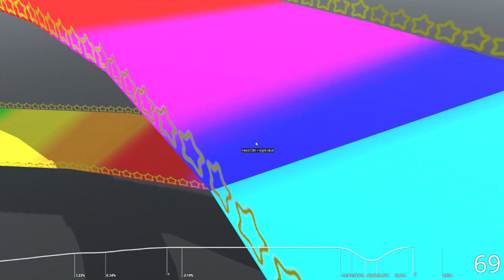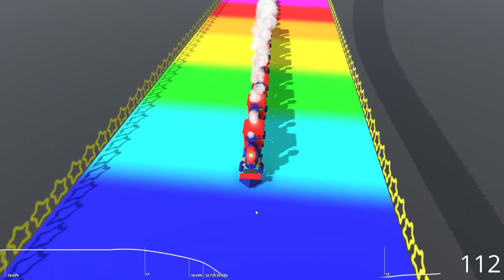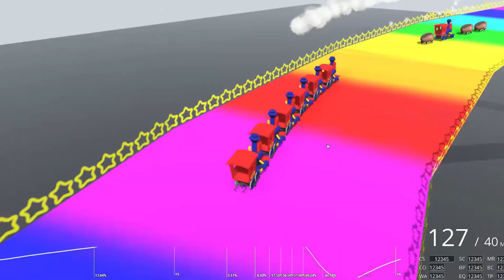CASEY JR AND DABABY - MARIOKART RAINBOW TRACK! - COOL RIDE! - TRAINZ RAILROAD SIMULATOR